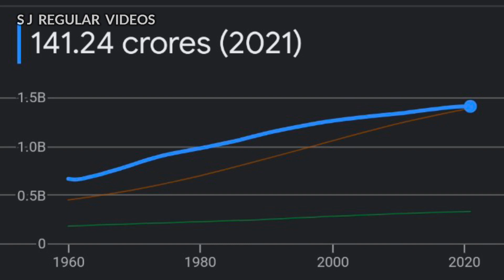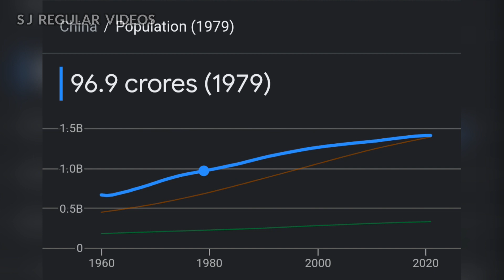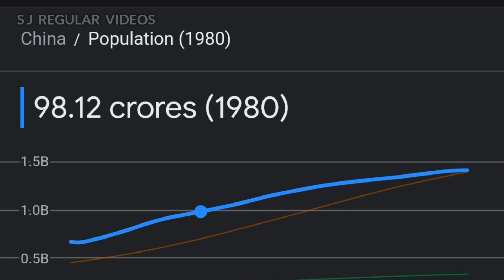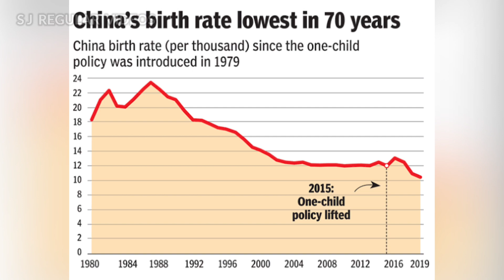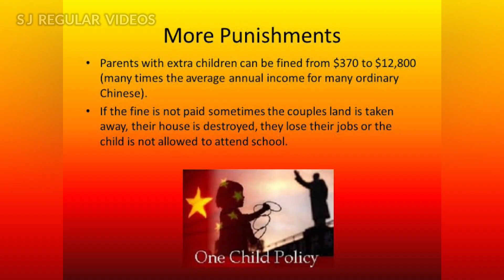China One Child Policy To Three Child Policy || ఒక బిడ్డ విధానం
China One Child Policy To Three Child Policy ఒక బిడ్డ విధానం || ముగ్గురు బిడ్డల విధానం || (@sjregularvideos9379 )